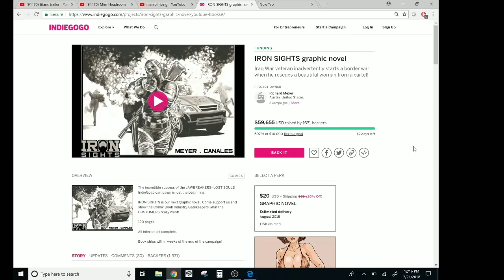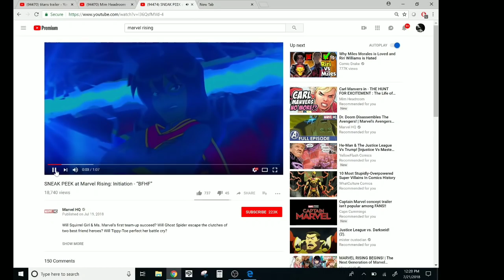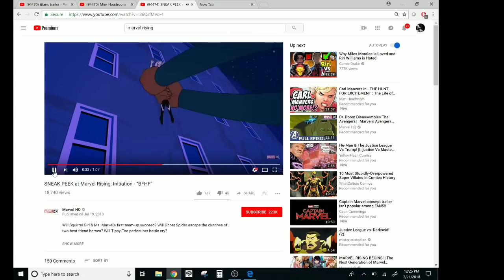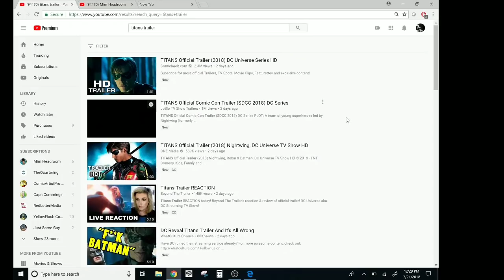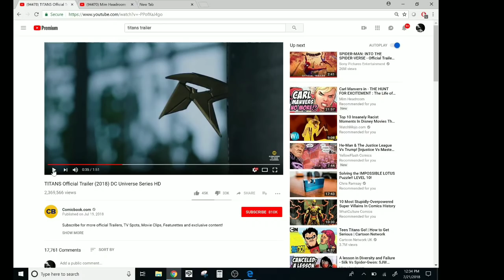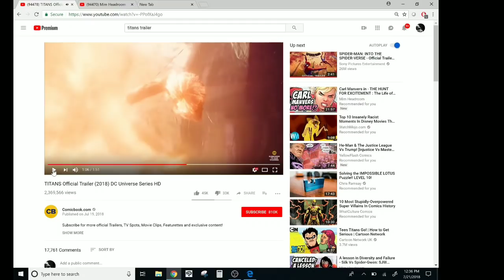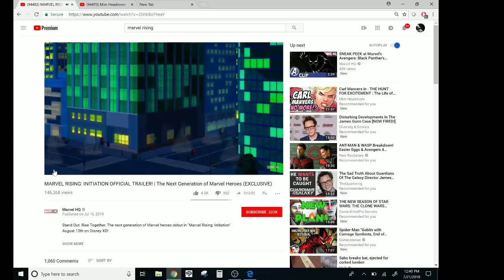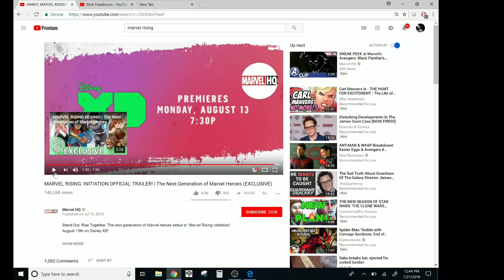MARVEL TEEN TITANS RISING- Superhero TV Shows Meet Poe's Law